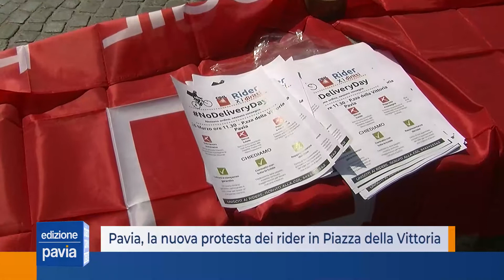Pavia, la nuova protesta dei rider in Piazza della Vittoria